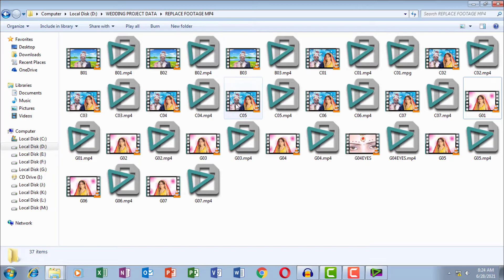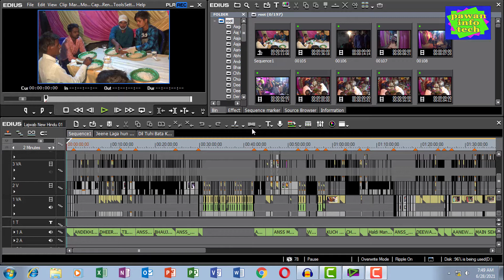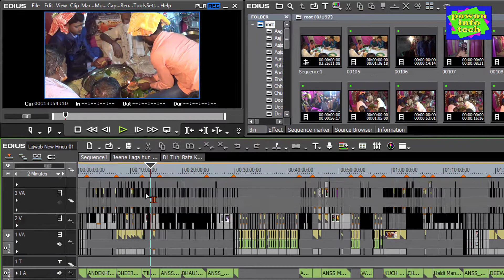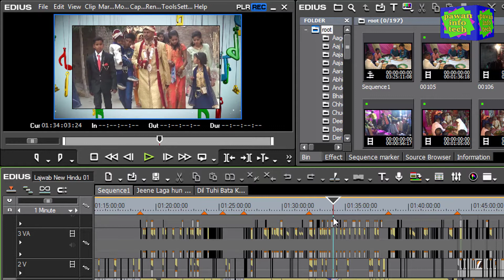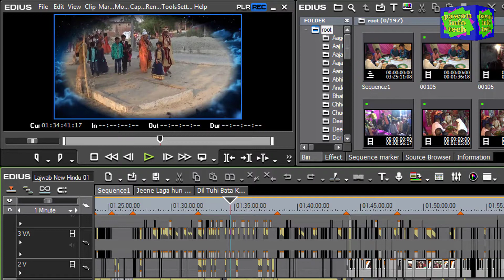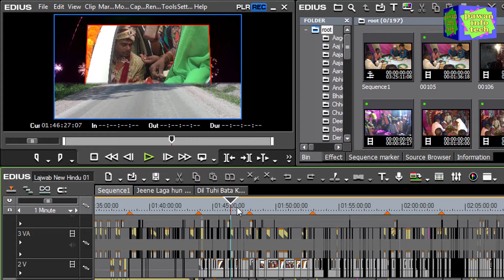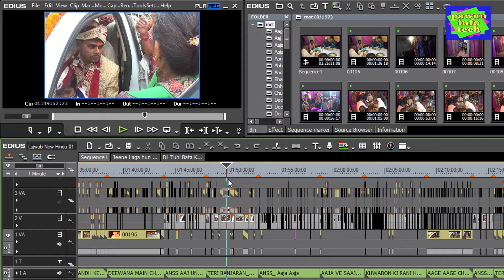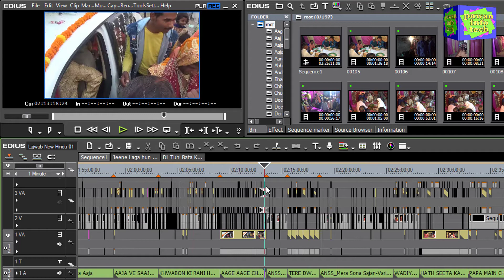how to make closeup very fast and take a image in any video clips || क्लोज अप कैसे बनाएं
दोस्तो आज के इस विडियो में बताया गया है कि इडियस के किसी भी संस्कारण में विडियो से फोटो निकालकर बहुत ही तेजी से क्लोज-अप कैसे बनाते हैं?